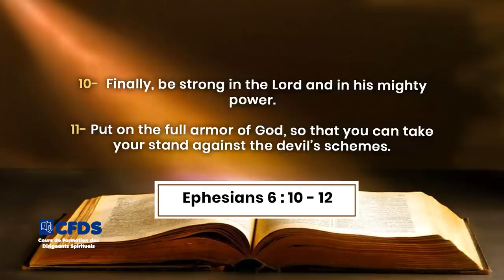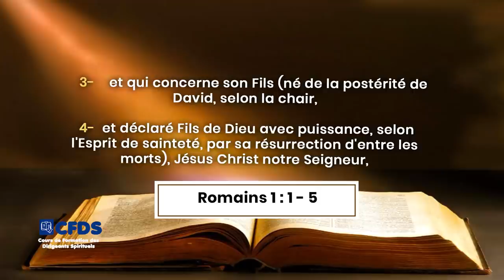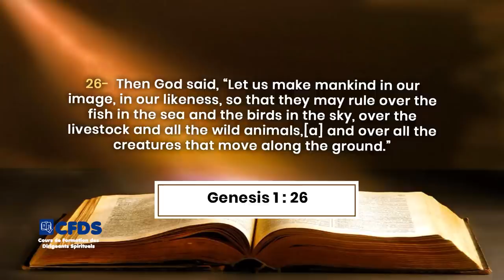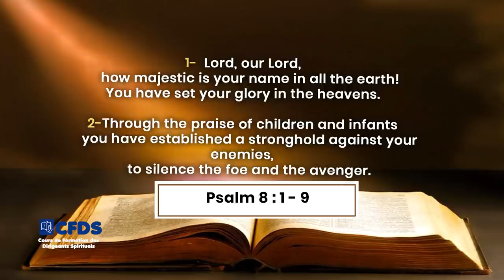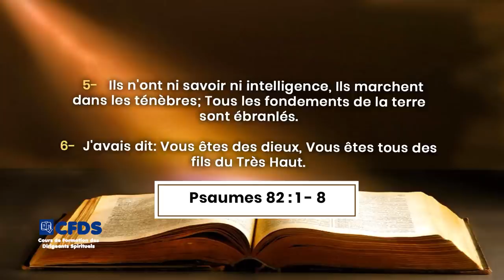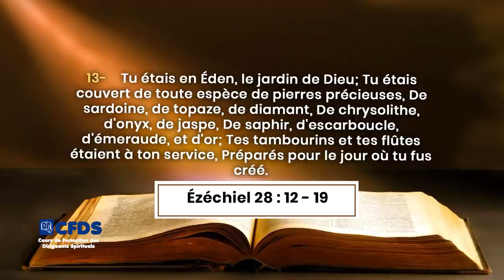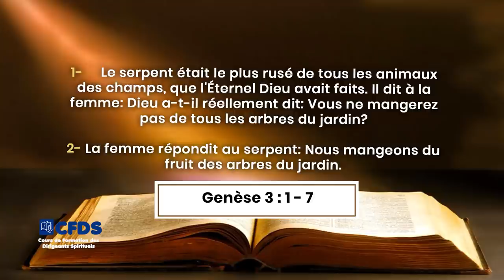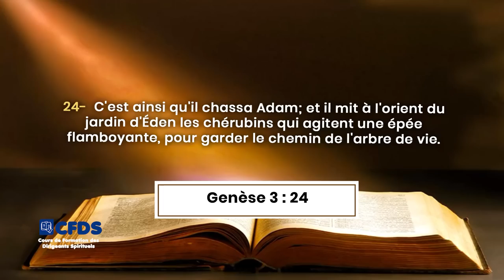LE COMBAT SPIRITUEL (1) - SERIE SUR LE CHEMIN DU COMBAT SPIRITUEL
La Communauté Missionnaire Chrétienne Internationale (CMCI) en Côte d'Ivoire présente : Le Cours de Formation des Dirigeants Spirituels (CFDS) Thème : LE COMBAT SPIRITUEL